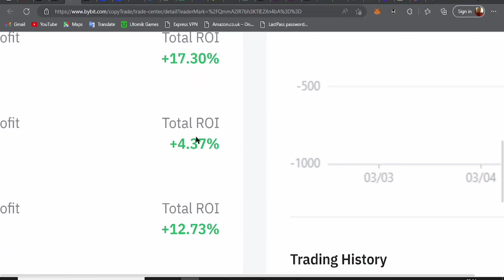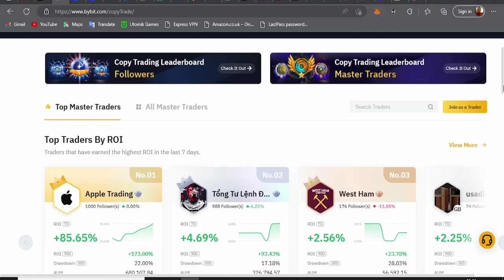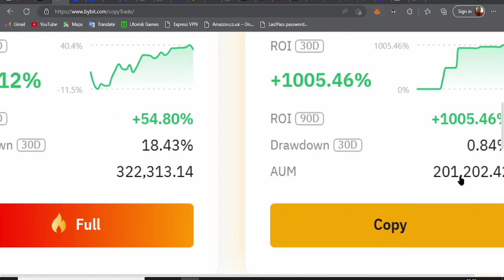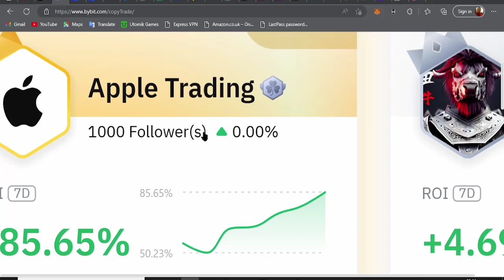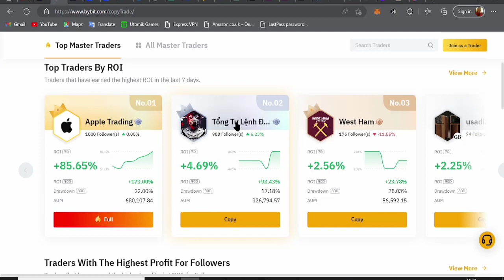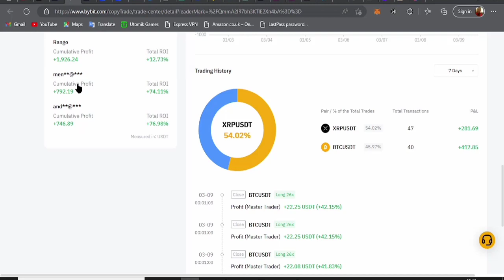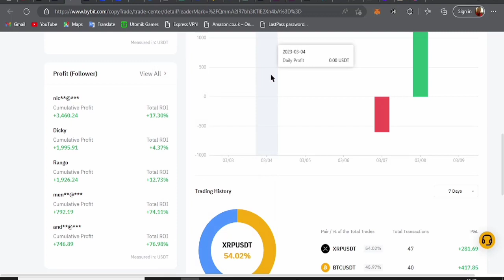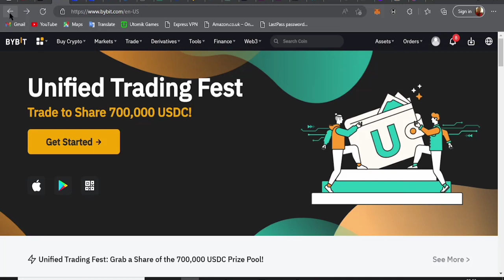How To Make $1,900 Monthly Using Bybit Copy Trading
I will Show You  How To Make $1,900 Monthly Using Bybit Copy Trading

Have you heard of the 2 way trading strategy?. Are you tired of losing money due to wrong market?.

☝️ Use the above link to stand a chance to earn free $5000 on Bitget. Special deals.

So I now have a telegram group and Channel where you all can now join now to get access to fellow money making interested individuals just like you and also get a wide list of contact for your future growth.

                       USEFUL LINKS

This video is NOT SPONSORED IN ANYWAY BY ANY PARTY MENTIONED OR NOT MENTIONED IN THE CONTENT OF THIS VIDEO. This video is strictly based on my own personal review and you are adviced to partake on extra review should in case you wish to partake in this platform as every content I release in this channel is all for educational purpose only so you are strictly adviced to conduct extra researches before taking part in the content of this video.

Crypto_prince or his team is not responsible for any losses that might be incurred by anyone using this strategy. because Crypto_prince or his team is not part of the institution organizing these services and we do not have any part of the decision-making in those institutions. So for your safety, Crypto_prince advises you to do extra research before engaging in any financial activity from this channel.
Crypto-prince and his team will try their absolute best to ensure that they sort out only the best platforms for you but that doesn't mean that the products we preview in this channel are flawless. So make sure to do your own due research before engaging in any activity from this channel.